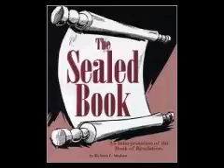Sealed Book 45-06-24 ep06 Death at Storm House